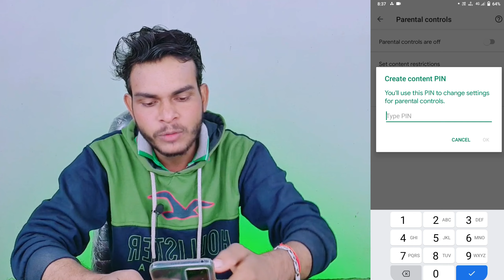free fire ko play store mein kaise chupaye | how to hide free fire in play store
About this video:
hello Dosto aaj ki is video me main aap Sabhi logon ko bataya Hai free fire game ko Play Store me hide kaise kiya jata hai